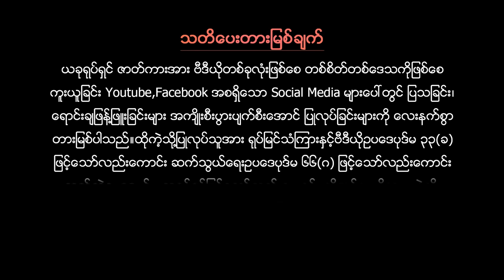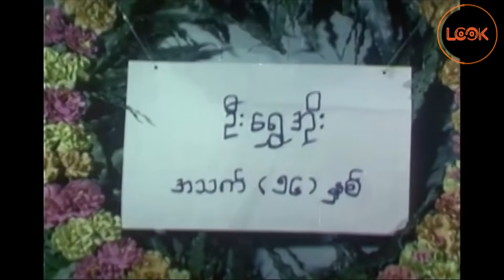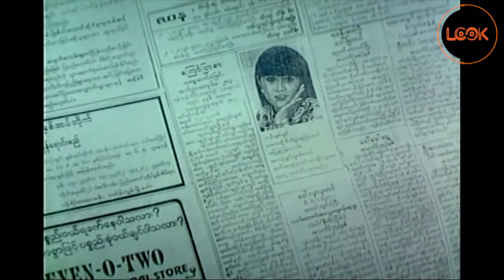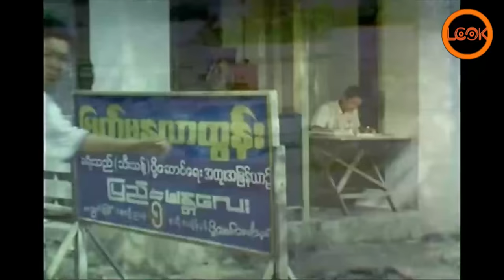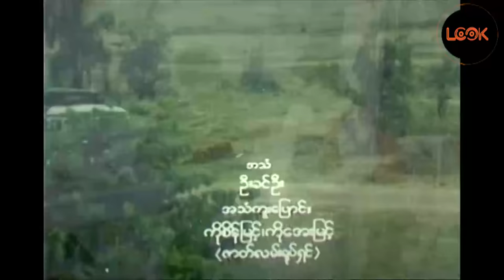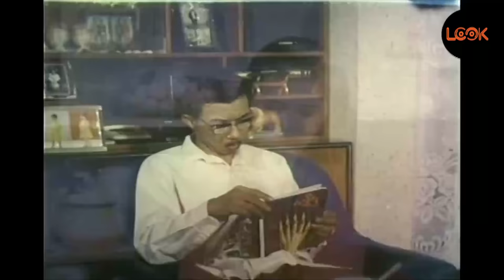ချစ်ချစ်ချစ်တဲ့ကိုကို - လွင်မိုး ထက်ထက်မိုးဦး / ခ်စ္ခ်စ္ခ်စ္တဲ့ကိုကို - လြင္မိုး ထက္ထက္မိုးဦး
"မိဘပေးစားတဲ့သူကို မယူနိုင်လို့ အိမ်ကနေထွက်ပြေးလာတဲ့ ထက်ထက်မိုးဦး
ထွက်ပြေးရင်း ကားပေါ်မှာစုံကြတဲ့ လွင်မိုး နဲ့ ထက်ထက်မိုးဦး
ပြေးလွှားရင်းနဲ့ မေတ္တာမျှခဲ့ကြတဲ့သူတို့နှစ်ဦး
ခရီးအဆုံးရောက်ကြတဲ့အခါ ဘာတွေဆက်ဖြစ်ကြမလဲ
သာယာလှပတဲ့ မြန်မာပြည်ရဲ့ သဘာဝတရားတွေနဲ့ ချစ်စရာကောင်းတဲ့ မြန်မာလူမျိုးတွေရဲ့ဓလေ့ကိုလည်း ဒီ ""ချစ်ချစ်ချစ်တဲ့ကိုကို"" ဆိုတဲ့ ဇာတ်ကား LOOK Media မှာဆက်လက်ကြည့်ရူလိုက်ကြရအောင်။
ရုပ်ရှင်ကားပေါင်းများစွာအပြင် နောက်ဆုံးရ Update သီတင်းတွေကိုပါ အချိန်မှီတင်ဆက်ပေးနေတဲ့
LOOK Media မှာအမြဲစောင့်ကြည့်လိုက်ကြရအောင်။"

ချစ်ချစ်ချစ်တဲ့ကိုကို
လွင်မိုး ထက်ထက်မိုးဦး

ခ်စ္ခ်စ္ခ်စ္တဲ့ကိုကို
လြင္မိုး ထက္ထက္မိုးဦး